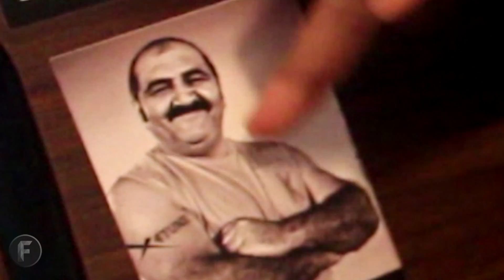Lets Play - SMASHY ROAD:WANTED!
In this video you will see how horrible i am at this game, haha!

You can download this game for free on the app store or google play, its loads of fun !